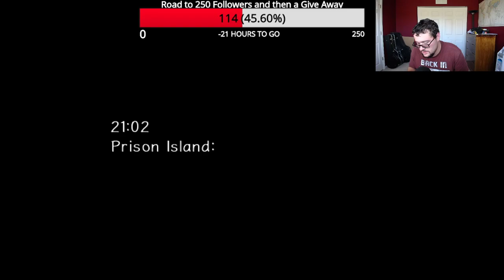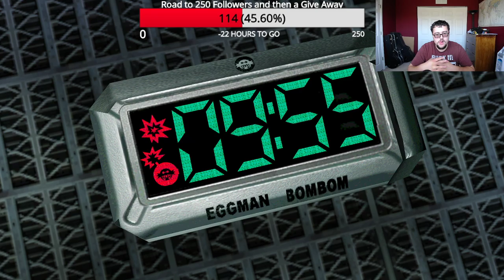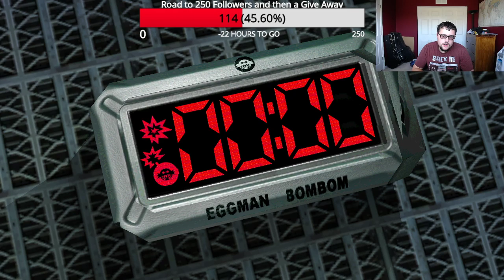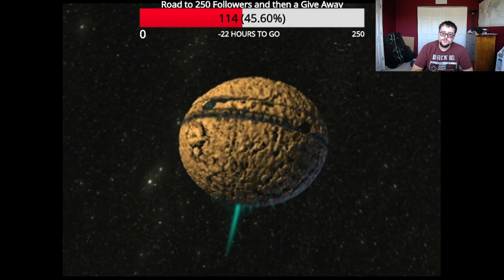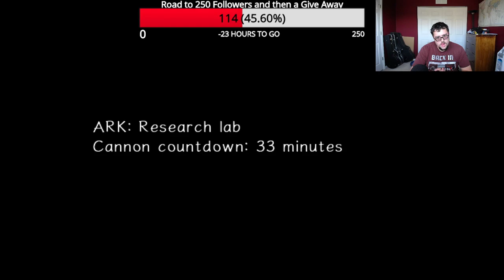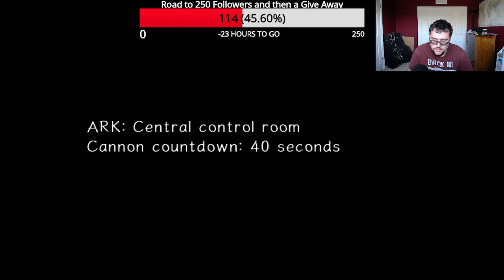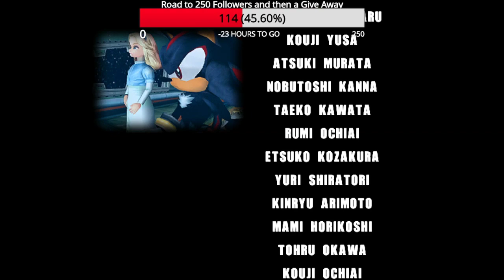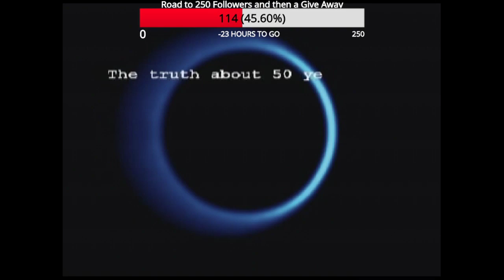Sonic Adventure 2 [PC Version] Live Stream | Dark Story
This is Sonic Adventure 2 for the PC. The game is one of my favorite 3D Sonic games in the series next to Sonic Adventure.
Sonic Adventure 2 first released for SEGA Dreamcast in 2001. The game was remastered on the Nintendo GameCube in 2002. The game was eventually ported to PlayStation 3, Xbox 360, and PC via Steam in 2012.